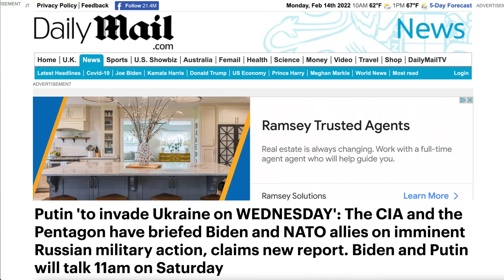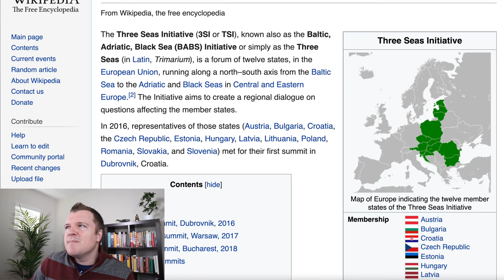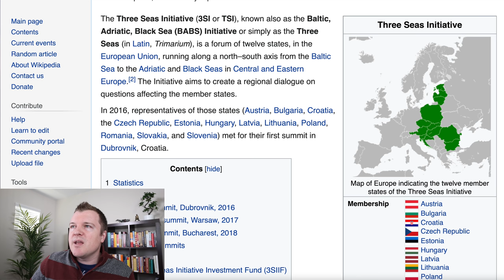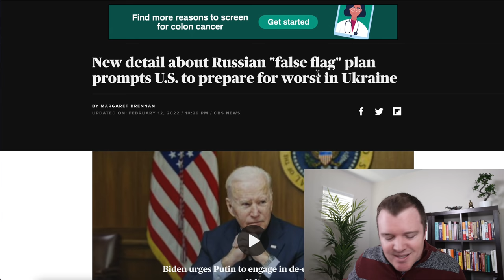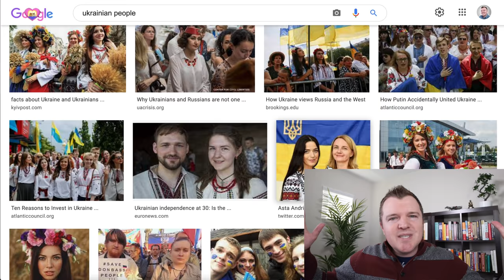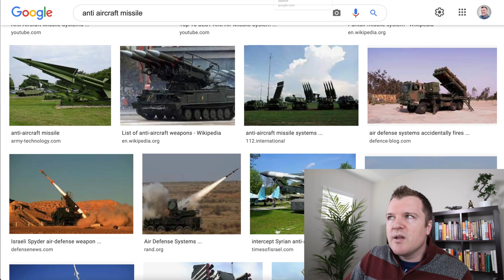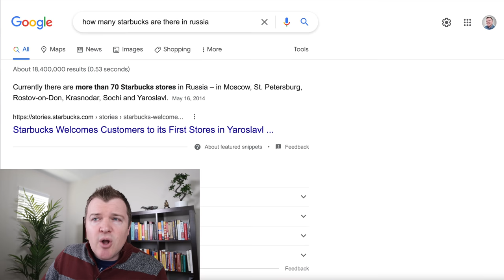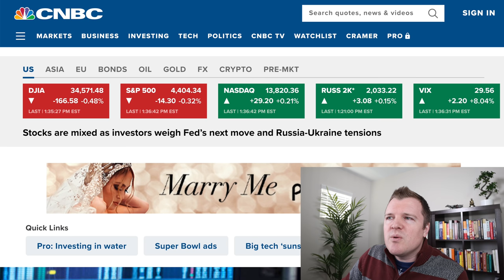Russia to ATTACK Ukraine Wednesday?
📙 The Little Book of Common Sense Investing
📔 Rich Dad Poor Dad
📘 Richer, Wiser, Happier
📗 How to Win Friends & Influence People

Putin 'to invade Ukraine on WEDNESDAY': The CIA and the Pentagon have briefed Biden and NATO allies on imminent Russian military action, claims new report.

New detail about Russian "false flag" plan prompts U.S. to prepare for worst in Ukraine